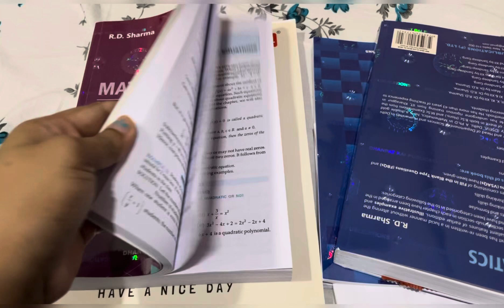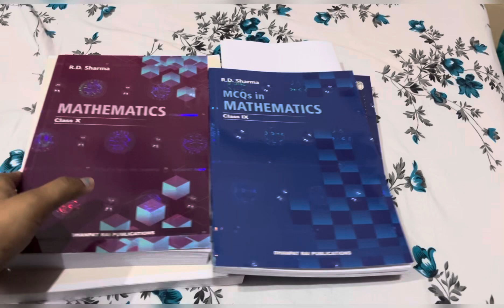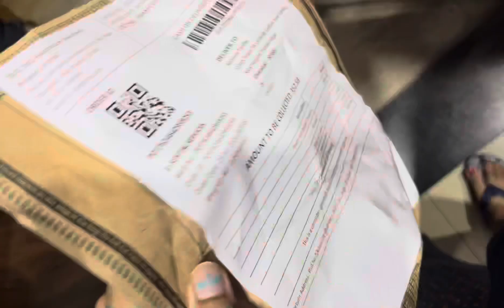मौसम-ए-दिल्ली NCR 🥰 || Brown capped || study vlog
Jammu to katra by road 🛣️मंगल भैया की शादी / budget hotel in katra  /vaishno devi live
mr and mrs raj Sachin Manisha

family vlog#family vlog video channel Mangal bhai Patel family vlog video channel shivnandani Patel family vlog video channel

I'm Diksha  and this is my YouTube channel

Ek yatra
How to reach Katra
How to reach Katra by road
How to reach Katra by train
Maa
Vaishnodevi
Navratri
Trending
Daily vlog
Vlog
Delhi
Travel
Katra yatra

Bundelkhand cooking cooking video, Bundelkhand MP, CChhatarpr, Bageshwar Dham, Delhi, Mumbai, Calcutta, Mangal Bhaiya,shivnandani

Trending

Viral

budget hotel in katra

katra market

katra market delhi

travel vlog

vaishno devi corona rule

vaishno devi katra market

vaishno devi latest update

vaishno devi rfid cardvaishno devi rfid card online apply

vaishno devi rfid card kaise banaye

vaishno devi today news

​⁠​⁠​⁠​⁠​⁠Delhi weather

Tea

green tea

study vlog

Lifestyle

uni study vlog

Brown capped vlog

Study vlog